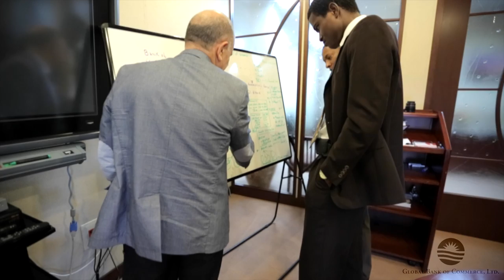GLOBAL BANK OF COMMERCE